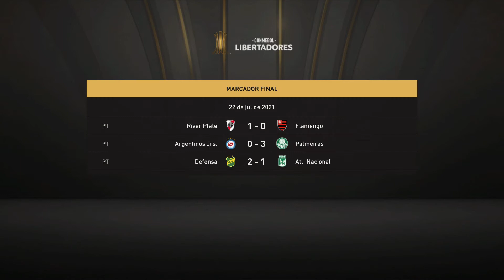FIFA 21 Speedrun - Tournaments: Conmebol Libertadores (3:00)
Viva Chulo... FIFA 21 Speedrun - Tournaments: Conmebol Libertadores (3:00) [PS4]